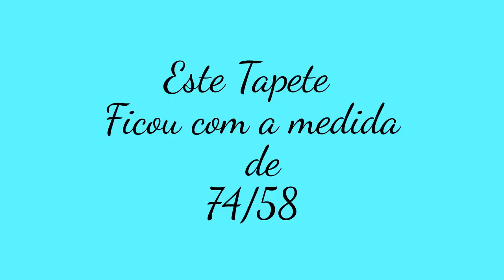Jogo de Banheiro Tapete de Crochê Delicado Botões de Rosas 2/2 (Fim)